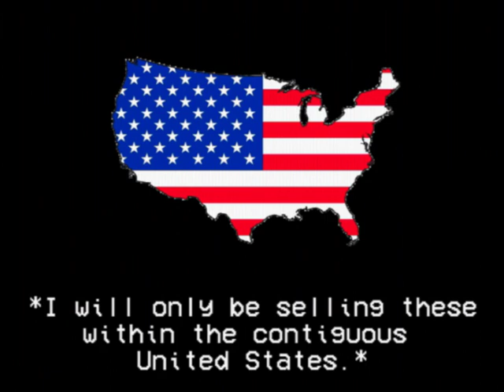o sweet dream beast! on cd!